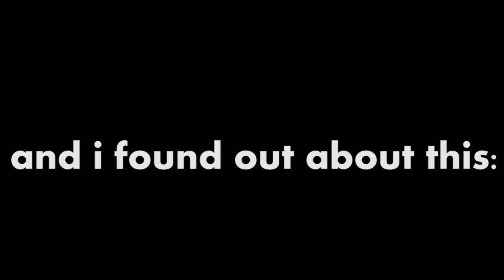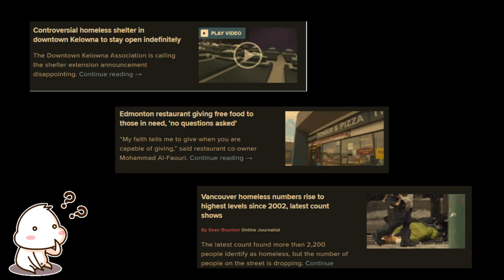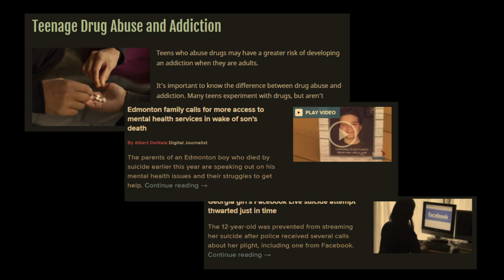...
Thing for school. don't mind

Where you can find meXD